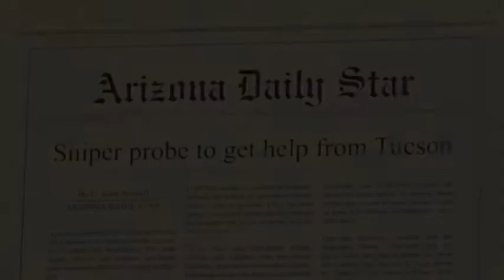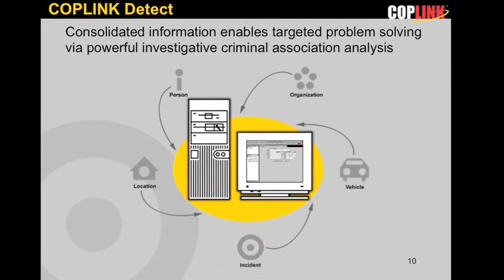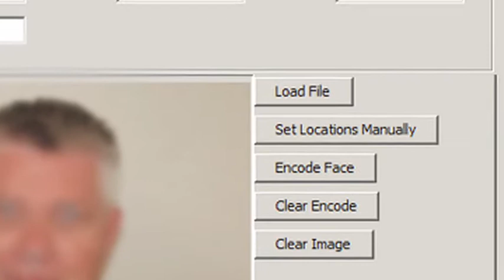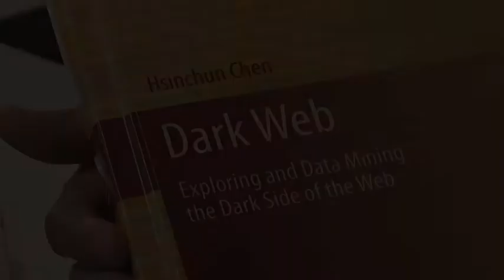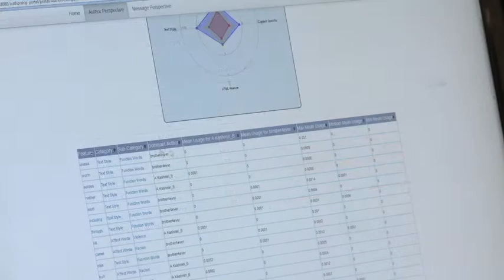Innovation Day 2013 Honoree, Dr. Hsinchun Chen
Innovation Day 2013
Technology Innovator -- Faculty
Hsinchun Chen
Professor, Management Information Systems, Eller College of Management
Director, Artificial Intelligence Laboratory